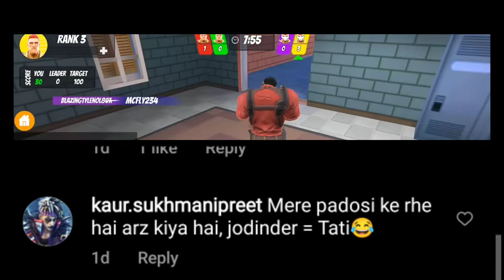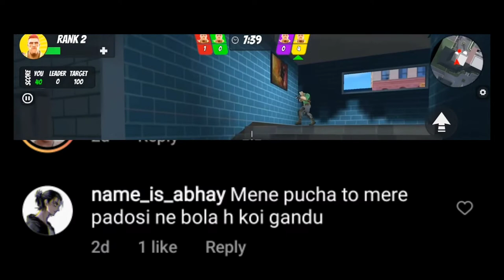Thara bhai joginder roasted|| Dextrous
Thara bhai joginder roasted By Dextrous

 Realme 6 Take a look at this realme 6 (Comet Blue, 128 GB) on Flipkart

Realme buds air 2 as a mic Take a look at this realme Buds Air 2 with Active Noise Cancellation (ANC) Bluetooth Headset on Flipkart

Harshit mishra(Dextrous)
From - Uttar Pradesh ddeoria
Harshit mishra